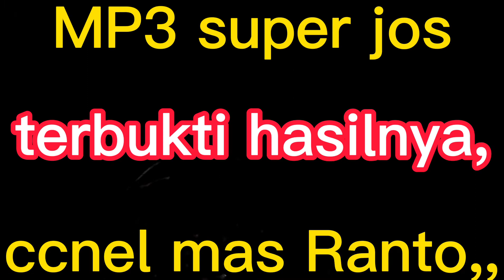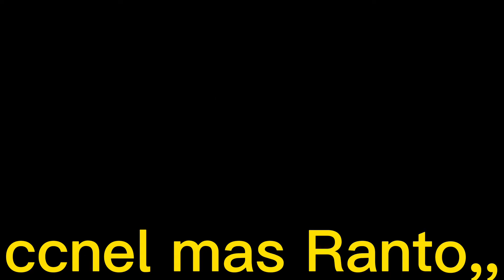manta memikat burung bekerek , jos MP3 nya.